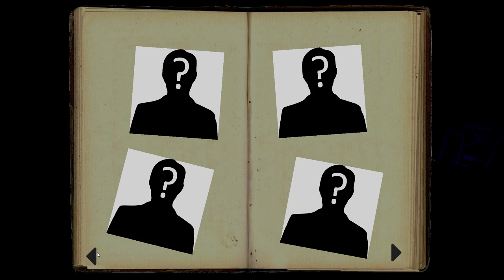Phasmophobia Willy Taylor